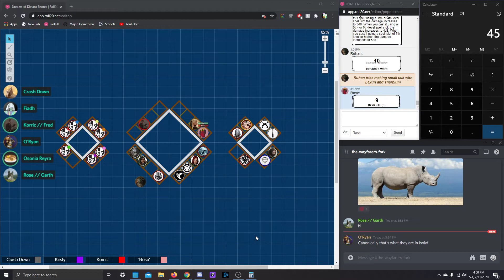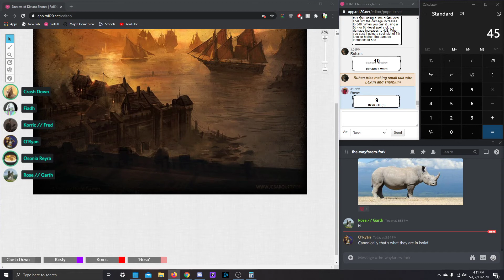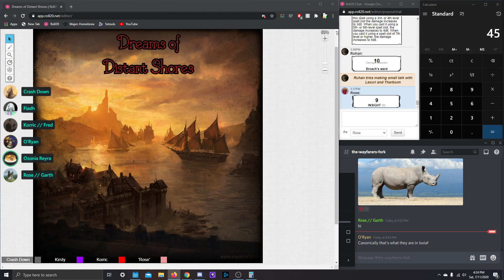July 11th, Part 9 [Unlike Before]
Swan Dive into our inevitable Deaths!